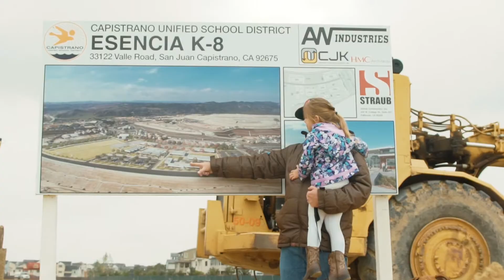Esencia K-8 School | Coming August 2018 to Esencia!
Welcome Capistrano Unified’s 63rd school, which is scheduled to open to students in August 2018.

Esencia K-8 school will feature state-of-the-art technology and facilities, including a modular Innovation Center and technologically advanced classrooms with integrated WiFi, sound and projector systems to create a more dynamic learning experience.

In addition to enjoying immersive, world-class instruction in science, technology, engineering, the arts and math, students will also have school-time access to the Pavilion, an expansive recreational area with a gymnasium, tot lot, playground, athletic fields and picnic pavilion with outdoor grills and restrooms. It will also include regulation-sized basketball courts and stadium seating for 300.